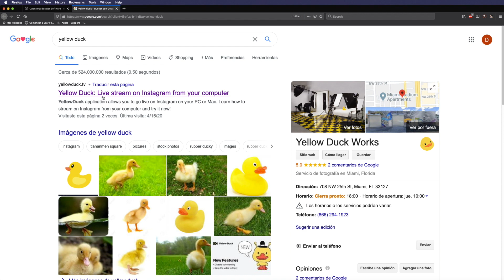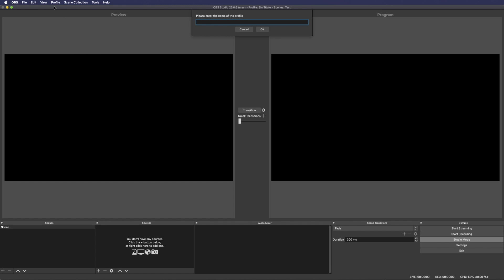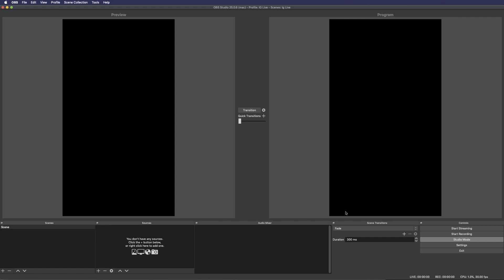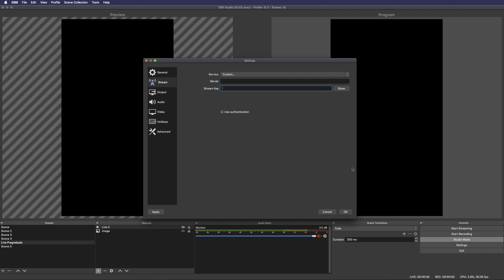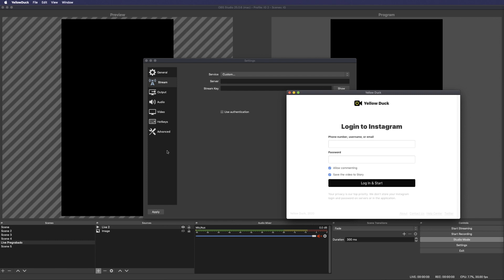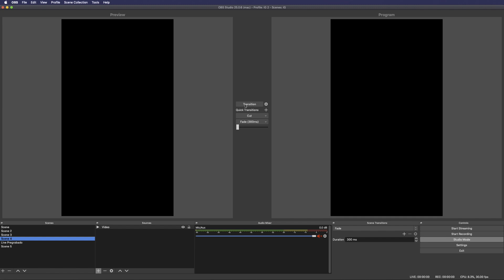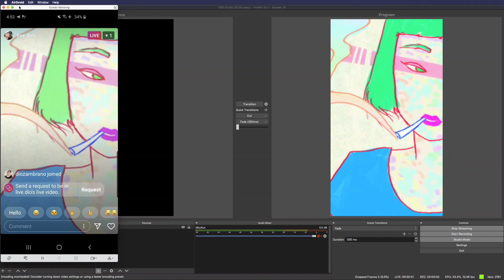Transmite en vivo en instagram desde tu computadora Dj sets de película Audio HD (Yellow Duck + OBS)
Con esta app para computadora puedes crear creativas escenas y transmitirlas en directo a tu cuenta de instagram.

Agrega visuales a tus sesiones en vivo, también puedes Re-transmitir alguna sesión grabada en audio colocando uno o varios visuales de fondo, mucho mas, todo lo que tu creatividad te dicte.

instafeed te da varias transmisiones gratuitas pero más adelante cobra por transmisión